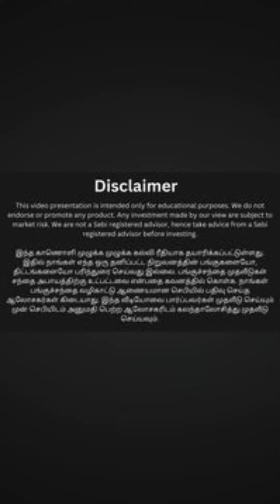RADHA KISHAN PORTFOLIO STOCKS PART - 2...